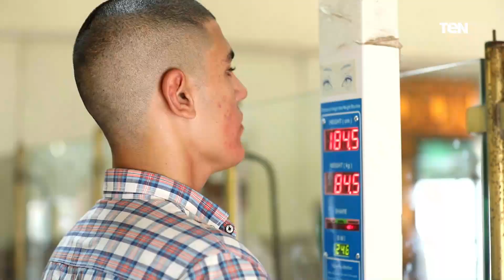فولي أبو السعود يلتقي بعض الطلبة المتقدمين للالتحاق بالكليات العسكرية